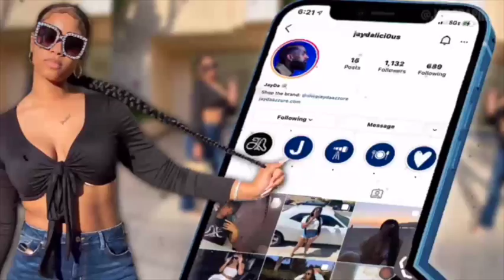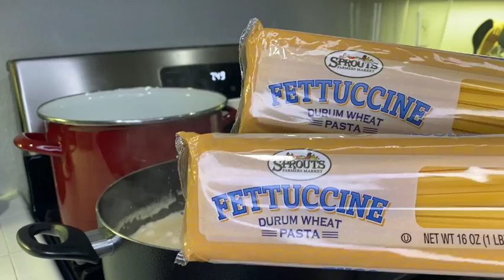How to make Chicken & Broccoli Alfredo Pasta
Ingredients for Chicken and Broccoli Alfredo pasta (servings: 12):
    •    2lbs Boneless & Skinless Chicken Tenderloins
    •    2lbs of Broccoli
    •    Fettuccine Drum Wheat pasta noodles
    •    Garlic powder
    •    Seasoning salt
    •    Cajun seasoning
    •    Black pepper
    •    Parsley flakes
    •    Flavor God everything seasoning
    •    1tsp. Minced garlic
    •    1 slice of Unsalted butter
    •    Italian cheese
    •    SEASON TO YOUR LIKING

Ingredients for the sauce:
    •    2 pints of Heavy whipping cream
    •    1 cup of milk
    •    6oz Shaved Parmesan cheese
    •    1tsp. Minced garlic
    •    Seasoning salt
    •    Cajun seasoning
    •    Parsley flakes
    •    1 slice of Unsalted butter
    •    Black pepper

Ingredients for Broccoli:
    •    2lbs of broccoli
    •    1 cup of water
    •    1 slice of Unsalted butter

Ingredients for garlic bread:
    •    Soft bread
    •    Avocado oil
    •    Garlic powder
    •    Minced garlic

About me
Name: JayDa
Age: 21
Birthday: March 14, 2001